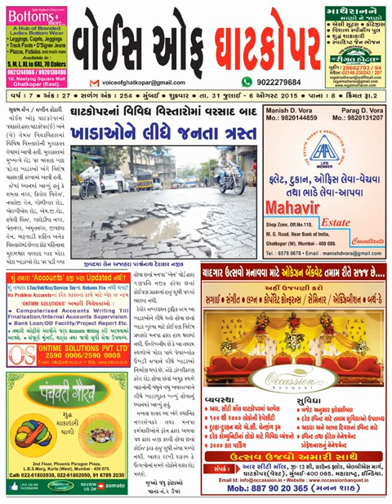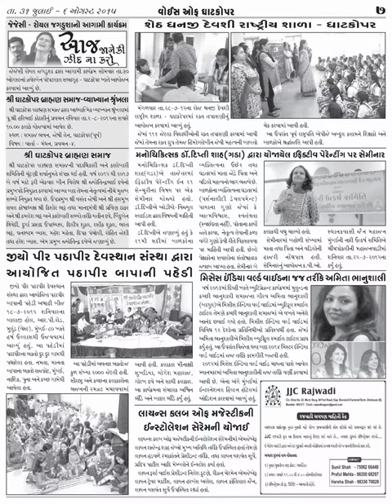VOICE OF GHATKOPAR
NEWSPAPER FROM GHATKOPAR.